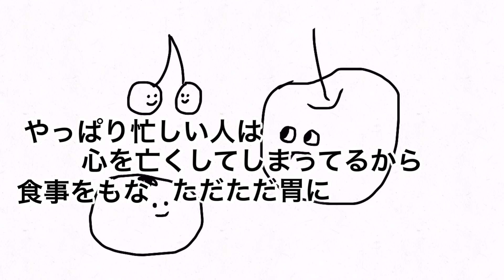さくらんぼがそんな話すんな